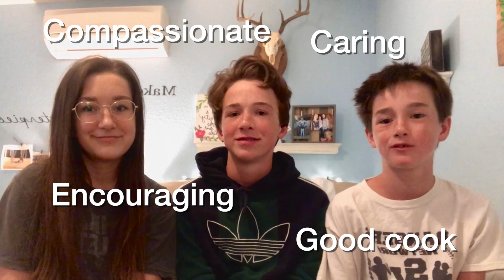Mother's Day 2020